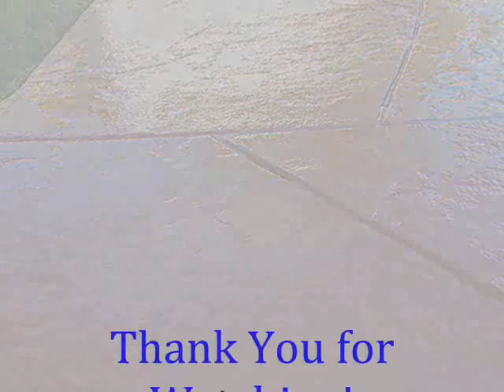Newbury Park Cement Stain call Shafran 805 421 4333